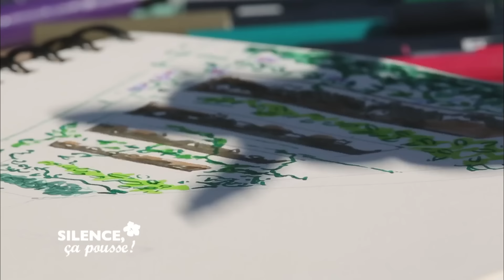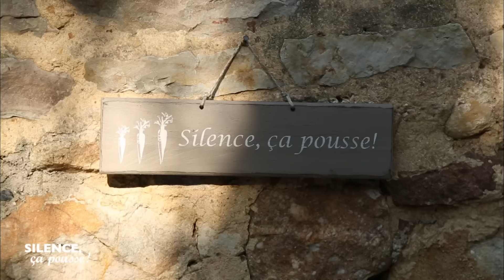Pas de panique 2 ans après : cacher un vis-à-vis avec le voisin - Silence, ça pousse !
PAS DE PANIQUE : Retour chez Mathieu & Marion 23 juin 2017
Deux ans plus tard, la séparation avec le terrain du voisin produit t-elle son effet ?